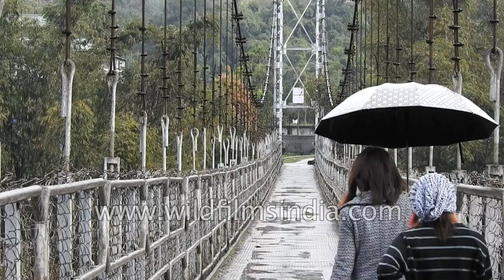Suspension bridge in Yinkiong town, Arunachal Pradesh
An Arunachali man and a kid pass through a suspension bridge holing umbrella during rainfall in Yingkiong town in Upper Siang district of Arunachal Pradesh.